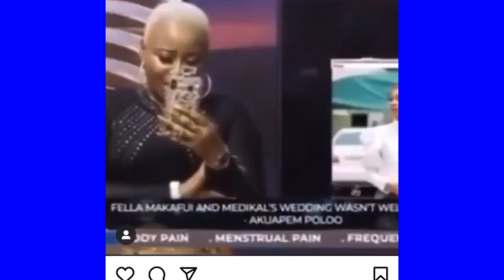Getting Real: Afia Shwar Chases Twene Jonas Again + Moesha Boudong Repents & Reveals Secrets